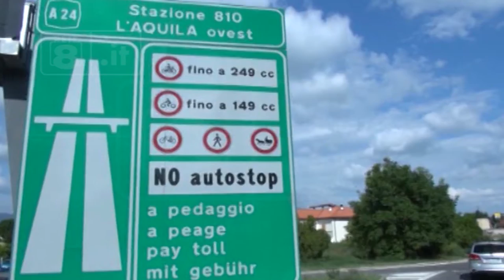Pedaggi - Svelato il decreto